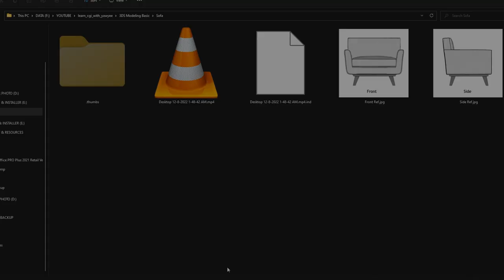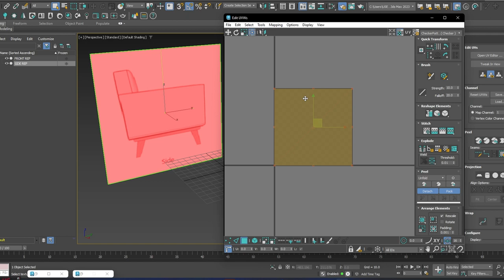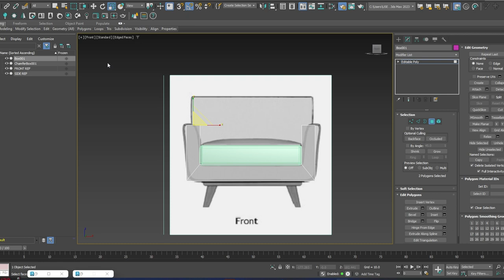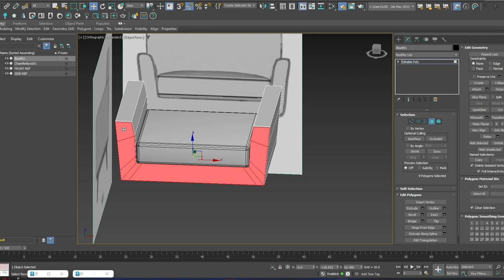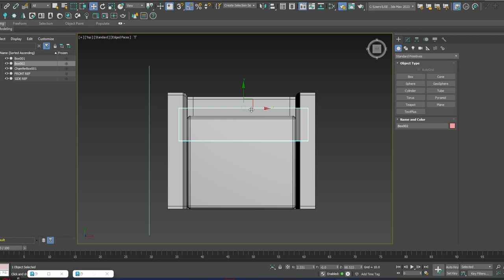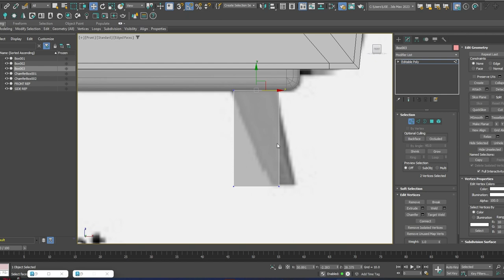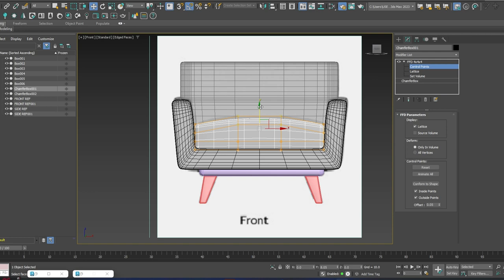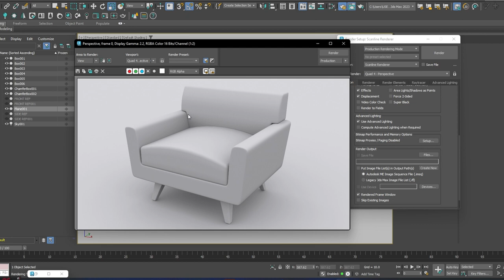3ds max | Modeling Tutorial | Beginner | Couch Sofa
3ds max | Modeling Tutorial | Beginner | Couch Sofa
This is a 3ds max modeling tutorial for beginner with little knowledge about 3ds max. In this tutorial, we will learn how to model basic couch sofa base on a reference picture. It helps to build solid foundation of modeling, adding edge loops and some modifiers like chamfer and FFD.